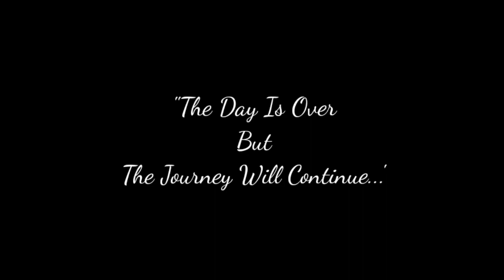Tungnath & Chandrashila Trek Complete!!!🥶🤧 Part 2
Hit Likes.

i want silver play ▶️ 😄